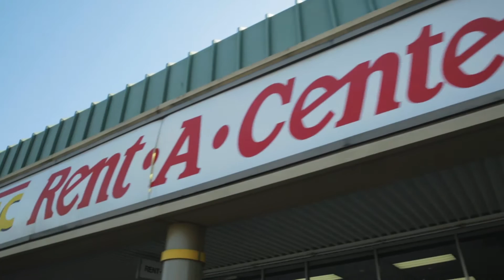Executive Perspectives: Christi Liebe, Rent-A-Center, on Mobility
VMware sat down with forward-thinking customers to learn how they are supporting digital business transformation. Rent-A-Center CTO Christi Liebe shares her insights on delighting customers and employees with business mobility.